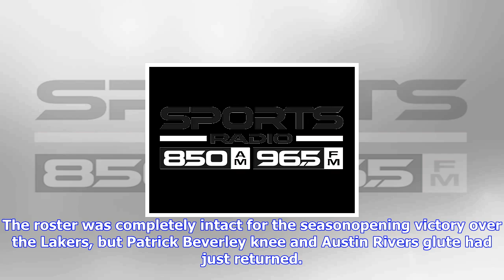Breaking News | Clippers stay in la to play suns in home opener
Clippers stay in la to play suns in home opener

LOS ANGELES In what is technically their home opener, the Los Angeles Clippers will take on the Phoe...